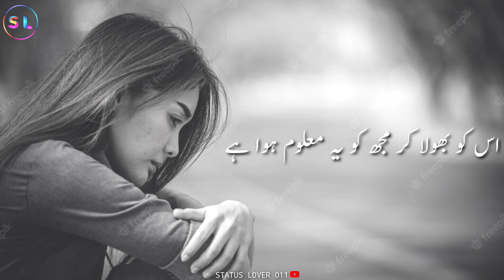Rasmo ki janzir bhi tori ja sakti hai🤞||sad emotional status😭||heart touching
rasmo ki janjir bhi tori ja sakti hai broke heart touching best status

Urdu stetus || deeplines || WhatsApp stetus || urdu status WhatsApp stetus Urdu poetry taxt status URDU STATAS TAXT WRITTE WHATSAPP STATAS URDU STATAS status lover 011 writte WhatsApp stetus IMPORTANT NOTICE۔ ‌ ‌ No copyright clame and copyright strike for music here All the background photo belong to their owners Contact me giving a copyright claim and copyright strike your video will be deleted within 24 HOUR'S ۔ Copyright Disclaimer under Section 107 of the copyright act 1976, allowance is made for fair use for purposes such as criticism, comment, news reporting, scholarship, and research. Non-profit, educational or personal use tips the

GUYS Urdu poetry taxt status ke liye
chainal Ko subscrib kro